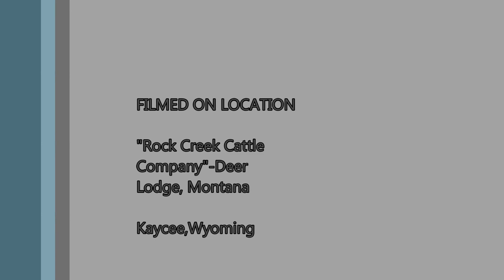My life in montana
Counting Stars - One Republic